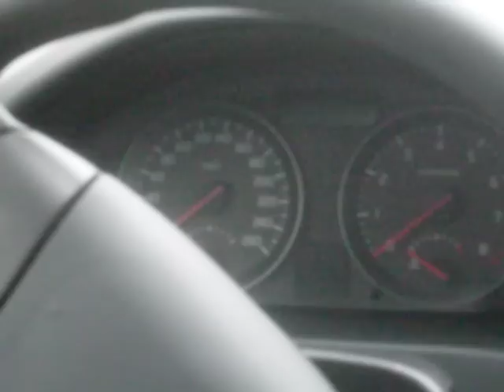Вольво S 40 2009 г., 1.6 бензин